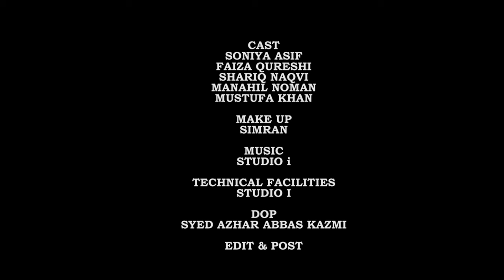Chulbulay : چلبلے | Episode 02 | Comedy Series | funny Story | Kids Kahaniya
Chulbulay| Episode 02 | Comedy Series | funny Story | पाकिस्तानी ड्रामा | Kids Kahaniya

Introducing "Chulbulay," a delightful Pakistani comedy series now available on Kids Kahaniya's YouTube channel! 🎉📺 The show centers around the misadventures of two playful children who constantly find themselves embroiled in mischief. 😄👧👦 Their favorite target? Their unsuspecting uncle, Irfan Rauf, affectionately known as Iffi, who becomes the unwitting victim of their pranks. 🙈🤣

As the children navigate through their mischievous escapades, they often involve Marya, a girl, in their schemes, attempting to make her the hero of their antics. 💫👸 With each episode, viewers are treated to a rollercoaster ride of laughter and fun-filled moments that are sure to entertain audiences of all ages. 🎢🤪

Written by the talented Shariq and skillfully directed by Faisal Iqbal Manjothi, "Chulbulay" promises an unforgettable viewing experience. 🎭✨ The show's creators have masterfully crafted each episode to deliver non-stop entertainment and comedic brilliance. 🌟🤩

Cast & Credits
Soniya Asif
Shariq Naqvi
Faizan Qureshi
Manahil Noman
Mustufa Khan

Written By:
Syed Shariq

Directed By:
Faisal Iqbal Manthoti

Production:
Naeem Tahir (Redwood Productions Dubai)
Mohsin Raza (Green Valley Production Dubai)

It’s a Kids Kahaniya Original